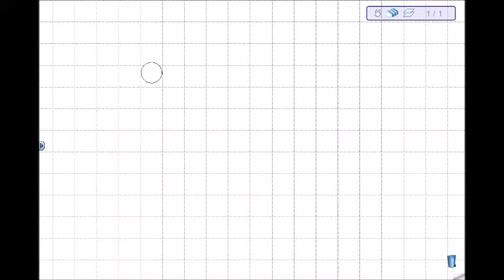ALTRO ESEMPIO DI STUDIO DI FUNZIONE